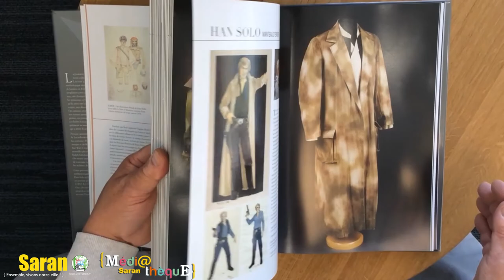Grand Méchant Book #24 - Star wars, les costumes : la trilogie originale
Fan de Star Wars ? Découvrez tous les costumes des films dans ce documentaire passionnant que vous propose Olivier.